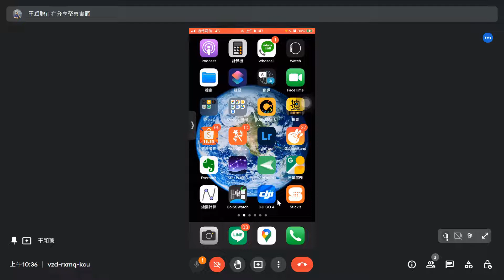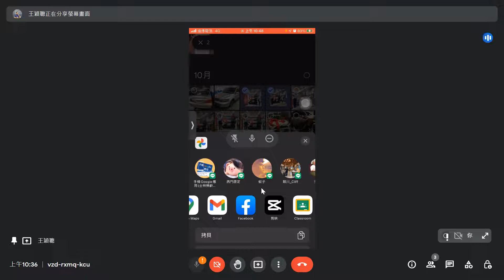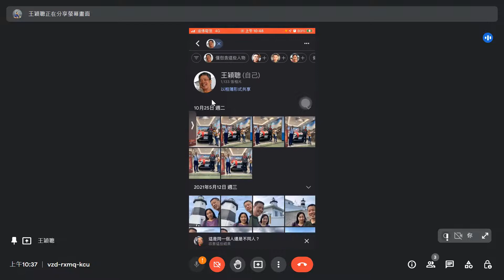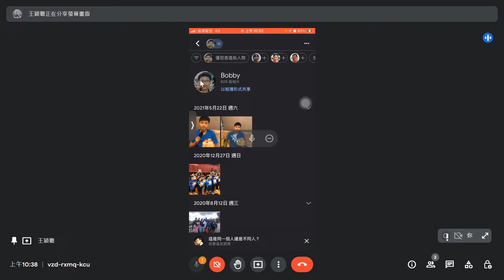2022111503 Google 相簿照片的分享與搜尋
王穎聰, 葫蘆堵圖書館, Google 相簿, 搜尋, 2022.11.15,